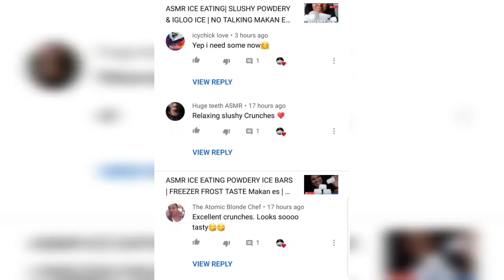ASMR ICE EATING | HALF MOON ICE | HARD ICE | MAKAN ES | น้ำแข็งกิน | Buz Yemek | ănđá 얼음 |No Talking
Give away

Hi my frost bites for the rest of the month we will be enjoying hard ice.

ASMR, which stands for autonomous sensory meridian response, is still a relatively new creation. It describes a feeling of euphoric tingling and relaxation that can come over someone when he or she watches certain videos or hears certain sounds. What kind of visual or audio clips can create such a lovely feeling? It might surprise you, but the videos are of people doing incredibly simple, quiet, calming tasks, such as folding towels, brushing their hair, or flipping magazine pages. You might hear someone’s voice speaking in the background of the video, but not always. The audio clips often consist of voices whispering nice things (like "You are appreciated"), or contain the sound of tapping, scratching, or rain.

ASMR doesn’t work for everyone and it can be tough to imagine the sensation if you don’t experience it first-hand. For most people who do experience it, the blissful tingling starts up in the scalp and then makes its way through the body to the arms and legs. And as a result, it can trigger a feeling of relaxation before bedtime, which can help you overcome insomnia. The audio/video segments are long—in fact, some last up to an hour. They are lengthy so that you can keep watching or listening to them until you drift off.